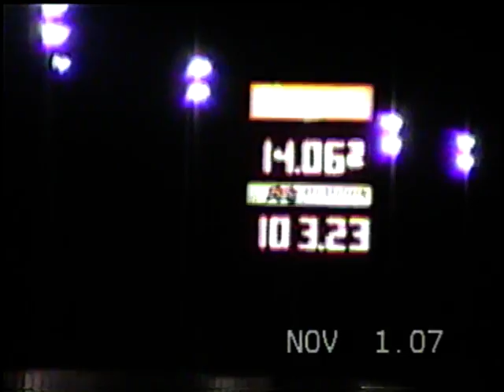Moose and the Civette Nov 1 2007